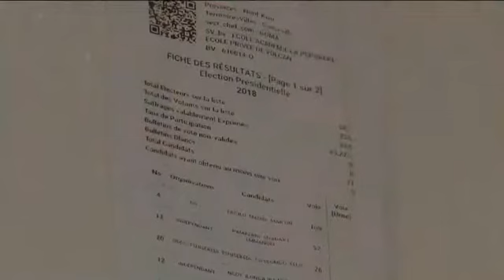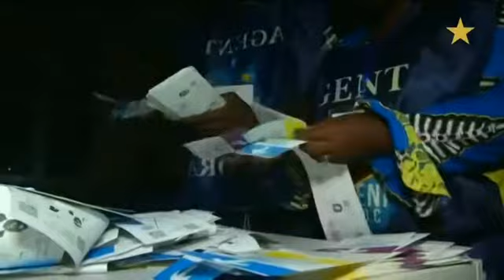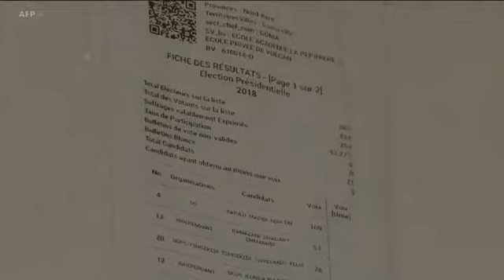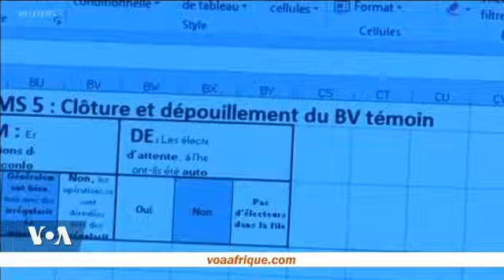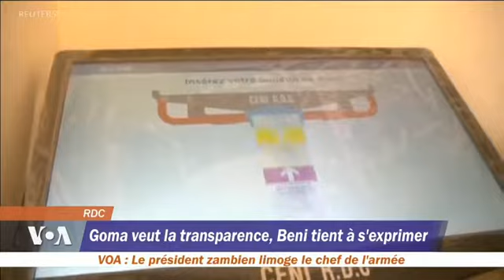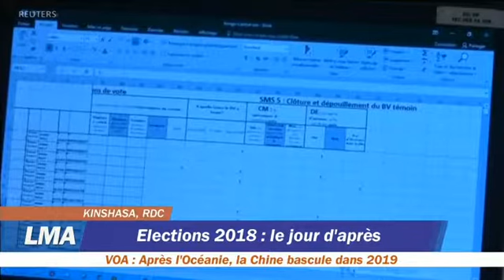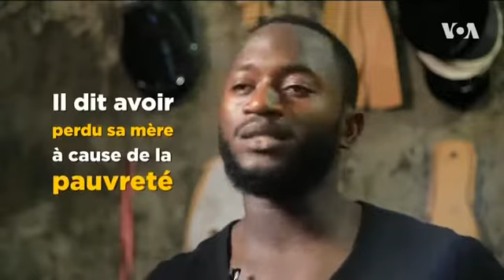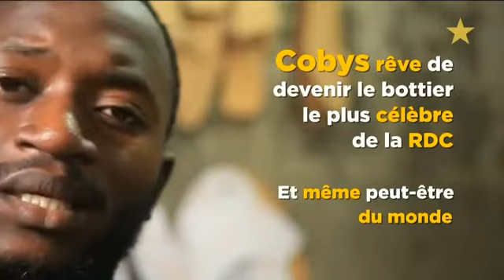LMA - Journal de VOA AFRIQUE DU 12.31.2018. Presentation: John Lyndon